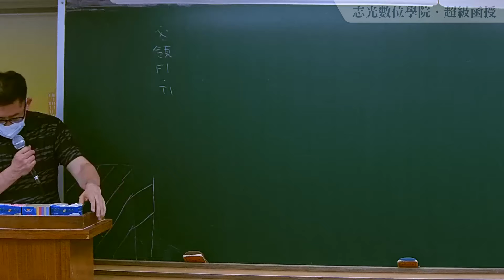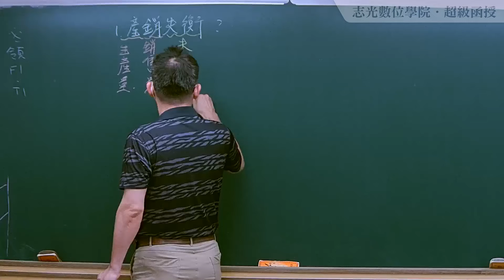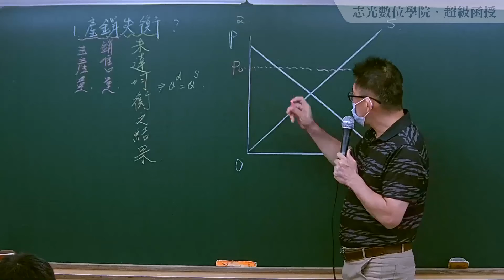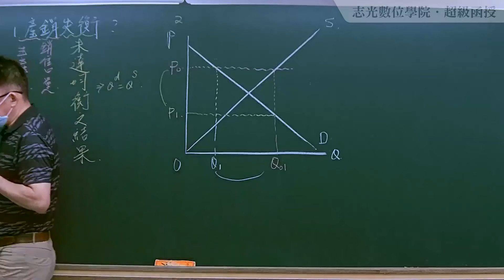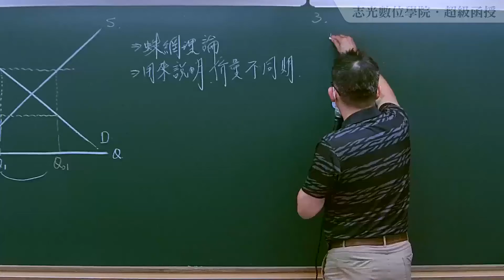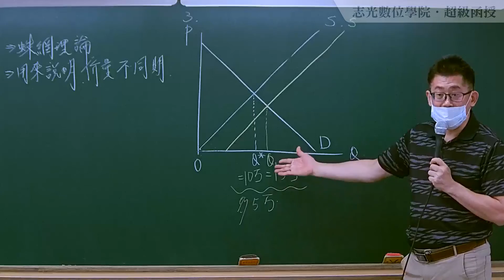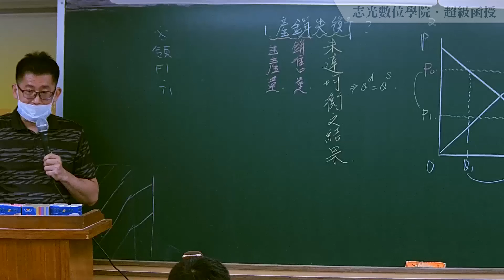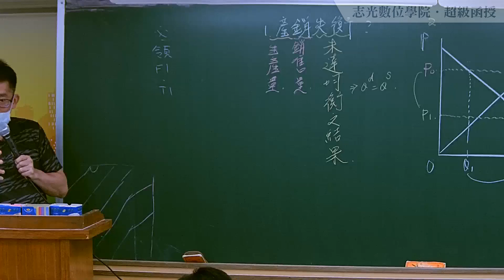110高考題庫班-農產運銷-王榕-超級函授(志光公職‧函授權威)